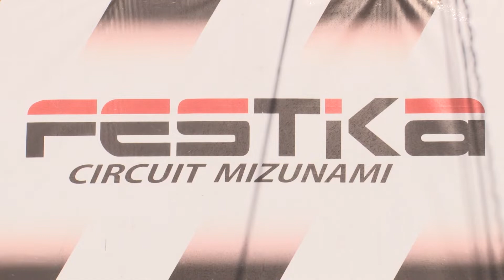ROTAX MAX 瑞浪シリーズ2019 第3戦 Junior MAX 表彰式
2019年5月4日 フェスティカサーキット瑞浪（岐阜県）